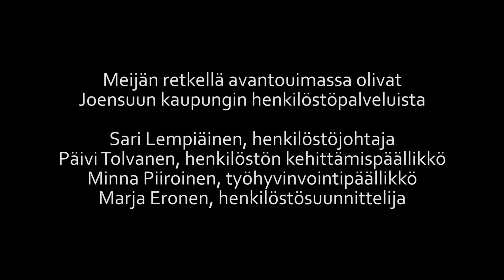Meijän retki -avantouinti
Henkilöstöpalveluiden naisten Meijän retki suuntautui avantouinnille.
Käy sinäkin retkellä yhdessä kaverisin kanssa ja jaa tunnelmasi.